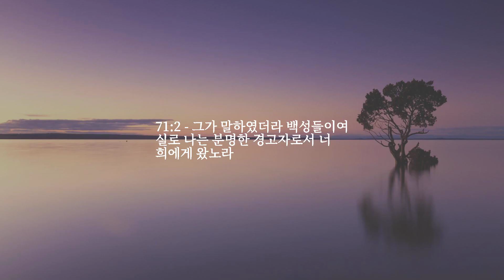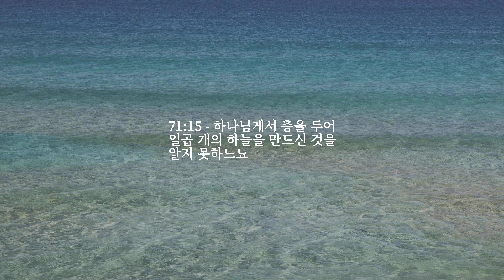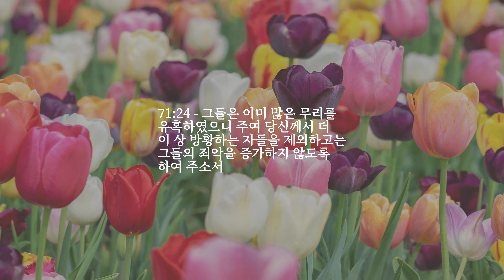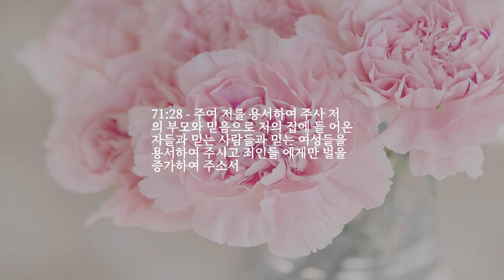장 71 — 노우